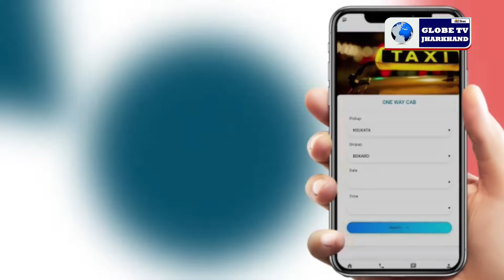GLOBE NEWS JHARKHAND 19.10.2021